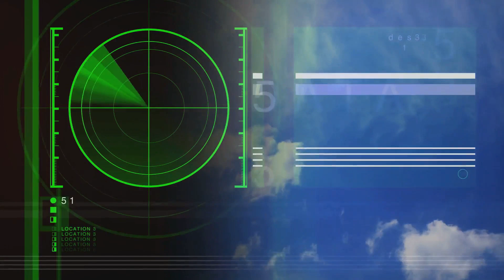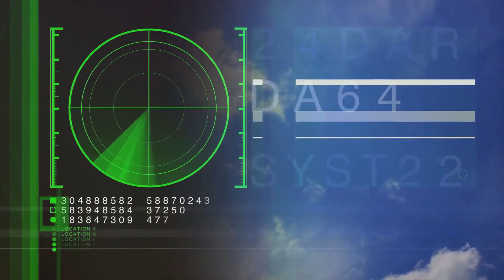Meet the Boeing F-47 Thunderstorm: The World's Most Advanced 6th Generation Fighter Jet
The Boeing F-47, America's newest sixth-generation fighter jet, is being hailed as a game-changer in air superiority. Unveiled on March 21, 2025, this cutting-edge aircraft is expected to surpass the capabilities of any other nation's fighter jets.

Key Features:

Advanced Stealth Technology: The F-47 is expected to take stealth capabilities to the next level, making it nearly invisible to enemy radar.

Collaborative Combat Aircraft (CCA): The F-47 will integrate with small, potent military drones that can perform tasks like electronic warfare and missile launches, enhancing its capabilities while reducing pilot risk.

Semi-Autonomous Drones: The F-47 will work alongside semi-autonomous drones, allowing for more efficient and effective missions.

Adaptive Engine: The F-47 will feature a cutting-edge adaptive engine, providing unparalleled power and efficiency.

Development and Deployment:

The Boeing F-47 is being developed under the Next-Generation Air Dominance (NGAD) program, with an initial contract worth approximately $20 billion. The aircraft is expected to succeed the fifth-generation F-22 and F-35 fighters and will play a critical role in establishing and maintaining air superiority in combat zones.

Overall, the Boeing F-47 represents a significant leap forward in fighter jet technology, and its advanced features and capabilities are expected to give the US military a significant edge in air superiority.